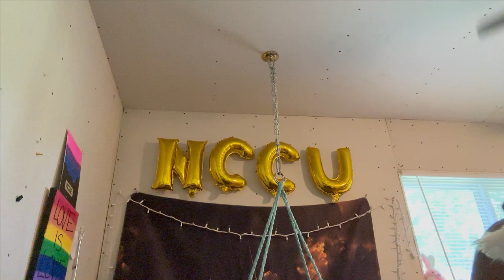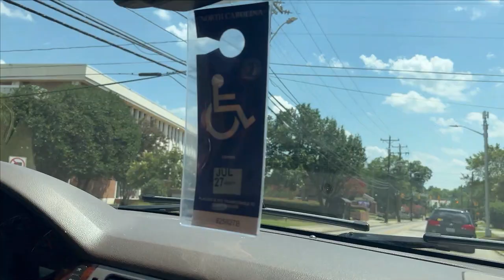VLOG: College Move In Day 2023: North Carolina Central University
I hope you will enjoy my video! I can't wait to take you guys with me on my journey through college! 💕💕